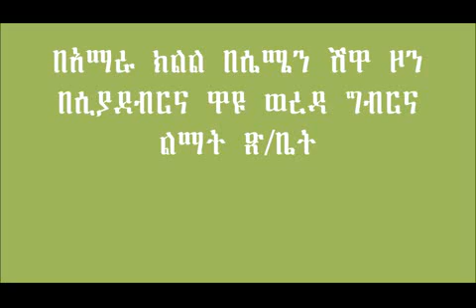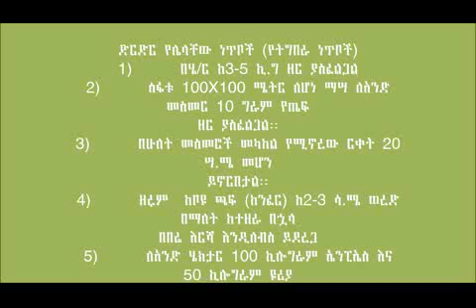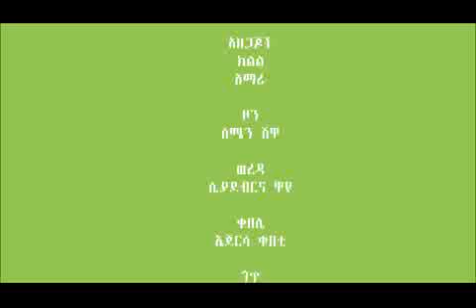Siyadebir _ Teff Row Planting